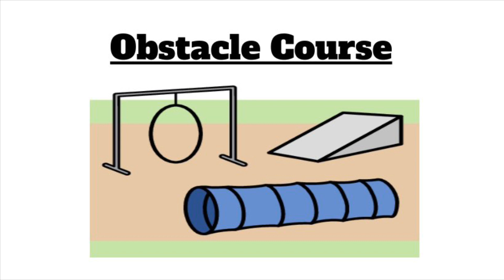Communicate using pictures. (Obstacle Course)